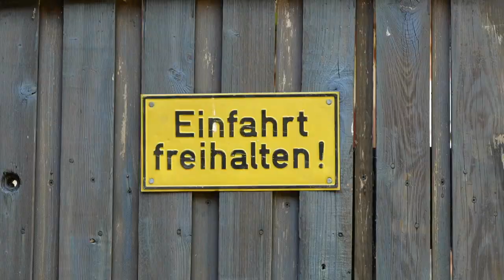Korona Konsort plays Giuseppe Sarti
This is the first video of Korona Konsort's second season.  The ensemble consists of the flutist Isabela Cruz-Vespa, cellist Tobias Timofeyev and guitarist Oleg Timofeyev.  This movement is the "Largo e Cantabile" by Giuseppe Sarti (1729–1802)